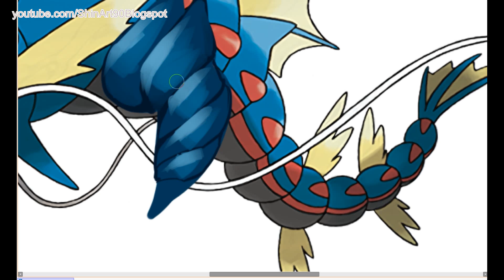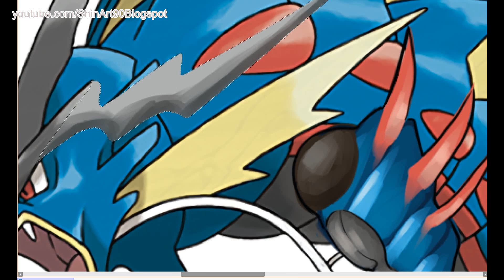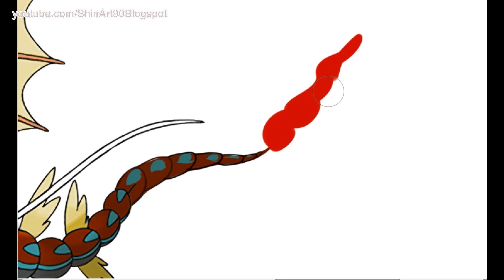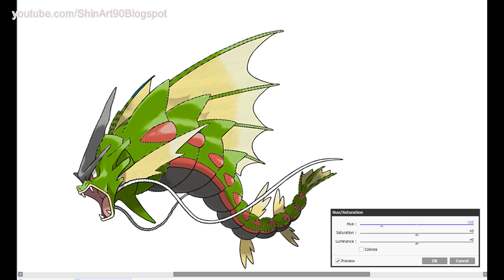Mega Gyarados - Pokemon Evolution & Ultimate Power.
This is a new version: Pokemon Evolution & Ultimate Power  - Fanart